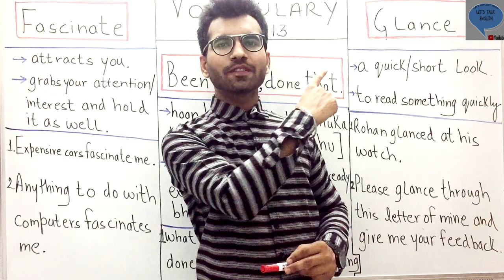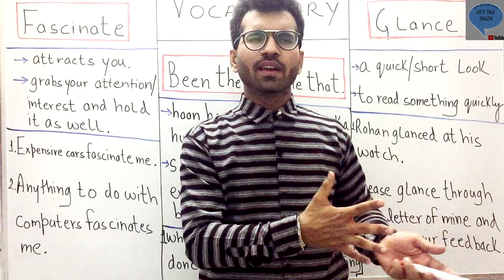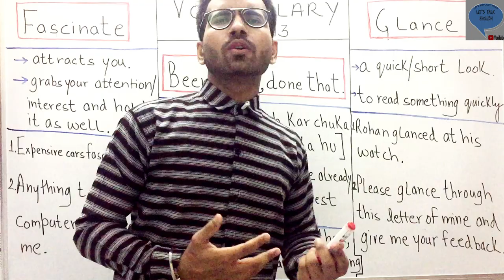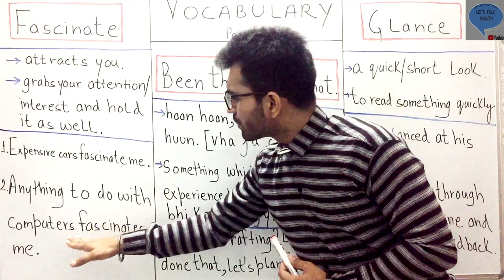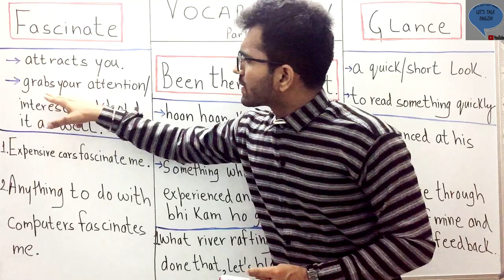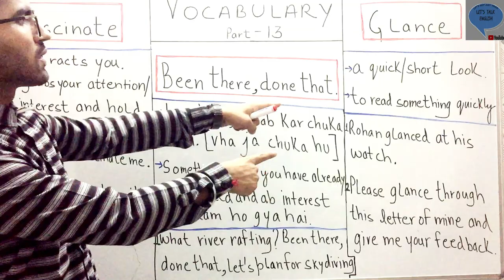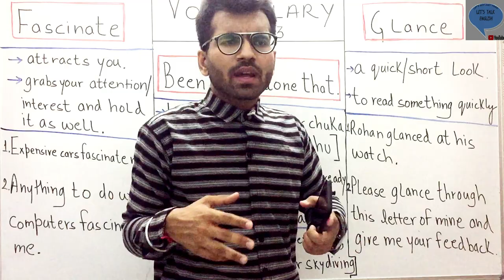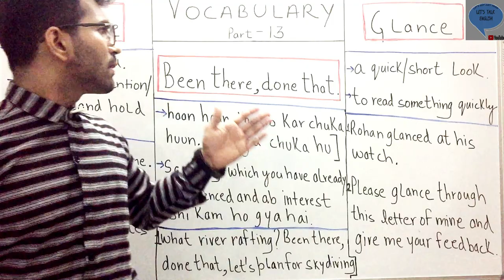VOCABULARY PART 13 ||BEEN THERE DONE THAT,FASCINATE,GLANCE||BY AMAN MASKEEN || LET'S TALK ENGLISH.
1.OVERCAST
2.BELITTLE
3.REJUVENATE

4.EMBRACE
5.WINK
6.BYSTANDER

7.NEWBIE
8.HAVE A WORD WITH
9.FOR INSTANCE
10.LAD
11.Lass

12. IN PERSON
13. OVER MY HEAD,
14. EMBARRASS
15. REITERATE

REVISION OF WORDS FROM (PART 1 - 4 )

1.16 .BY HEART
2.17. CANDID
3.18. SIBLING
4.19. SPOUSE

5.20 SPILL,
6.21 HOMEMAKER
7.22 BREADWINNER
8.23 CALL IT A DAY

9. 24 HEAR ME OUT
10.25 AMBIANCE
11.26 IN A LOOP

12.27 ITINERARY
13.28 MANDATORY
14.29 MONOTONOUS
15.30 ANECDOTE

REVISION OF WORDS FROM (PART 6 - 9 )

1.31  ALIEN TO ME
2. 32 MONETARY
3. 33 CONFESS

4.34 DOWN THE LINE
5. 35 KNACK
6. 36 INFAMOUS